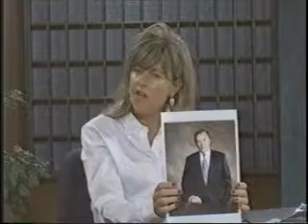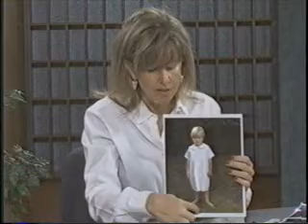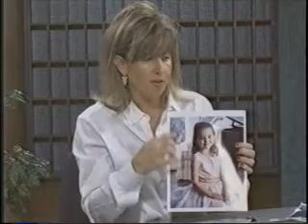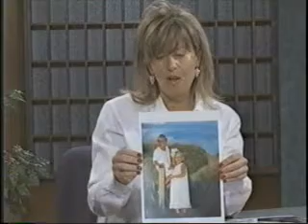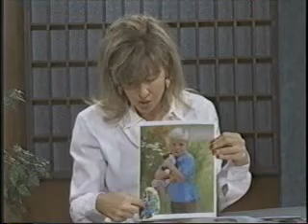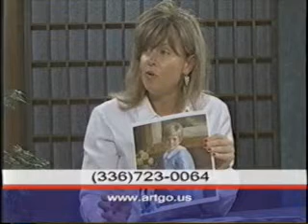Hannah Davis 08/19/05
Carolina People - Hannah Davis 08/19/05